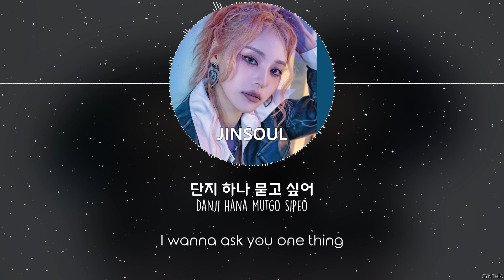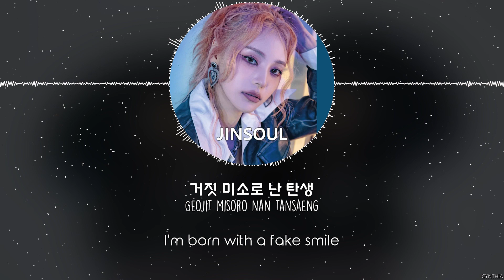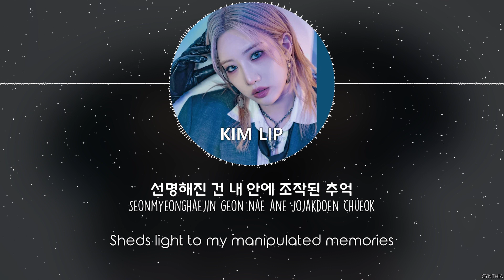ARTMS - BIRTH [HAN+ROM+ENG] LYRICS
ARTMS - BIRTH
[SINGLE] ARTMS - Pre 1 : Birth